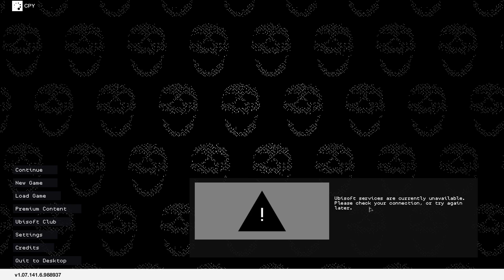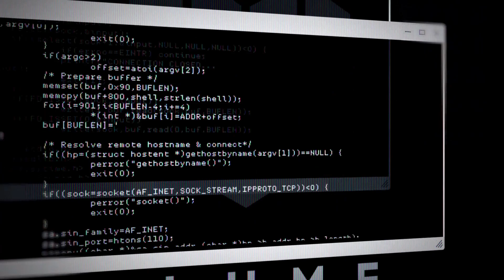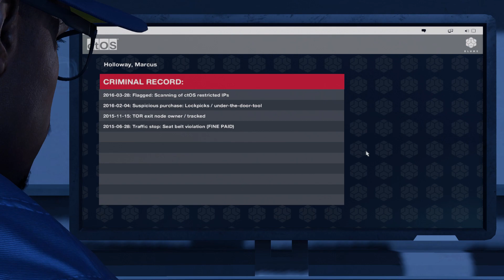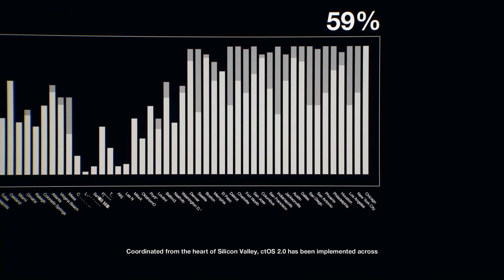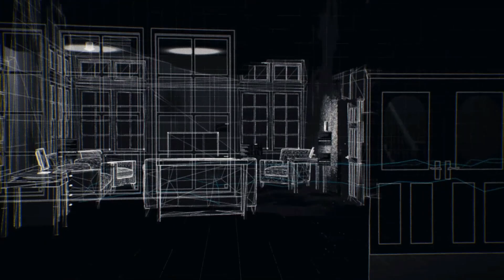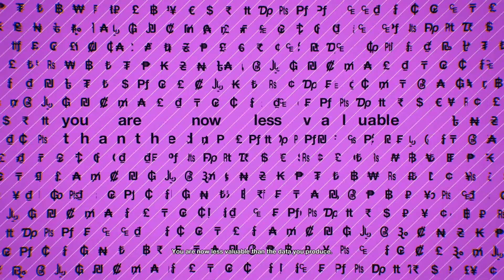Watch Dogs 2 - 30 Minutes Gameplay @ High Graphics | Part # 1 With Hindi Commentary